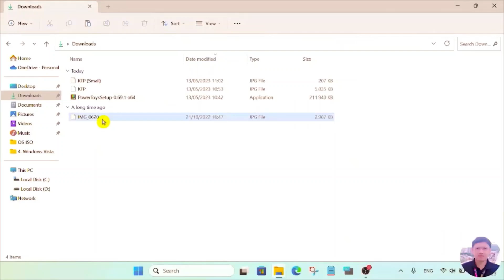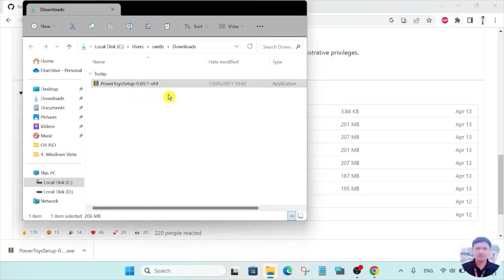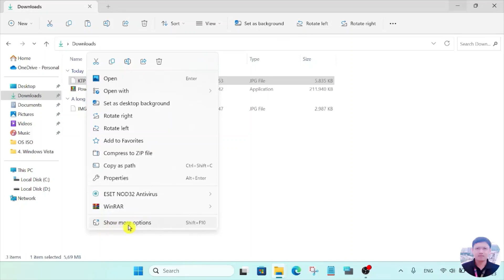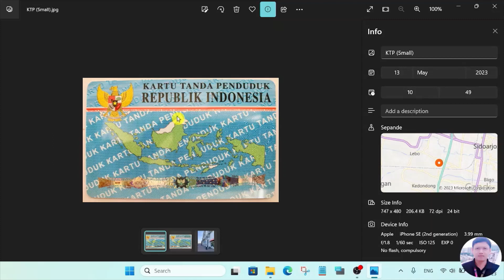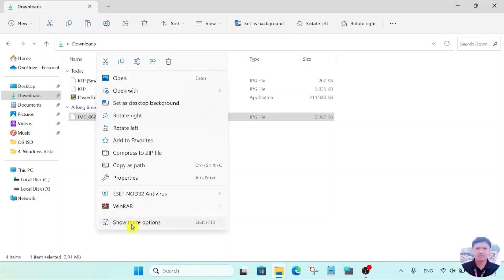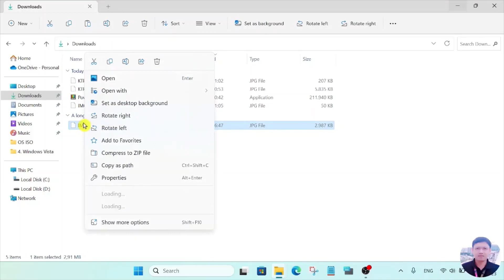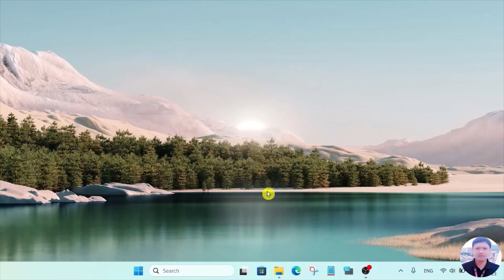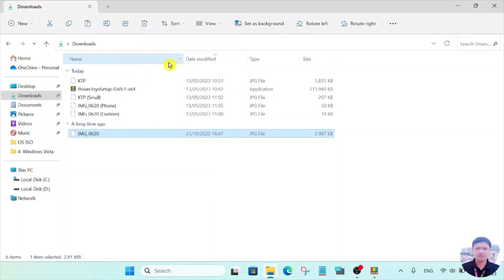Cara Cepat Memperkecil Ukuran Photo Jadi 2 x 3 | 3 x 4 | 4 x 6 | Dengan Microsoft PowerToys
Pada video kali ini saya akan berbagi tutorial cara cepat untuk me-resize ukuran image atau photo menjadi lebih kecil. Biasanya kita sering mengunakan photo/image ini untuk keperluan mengurus dokumen administrasi secara online yand kita upload melalui sebuah website.
Biasanya ukuran photo atau image yang kita upload di batasi ukurannya maksimal hanya 300 KB.